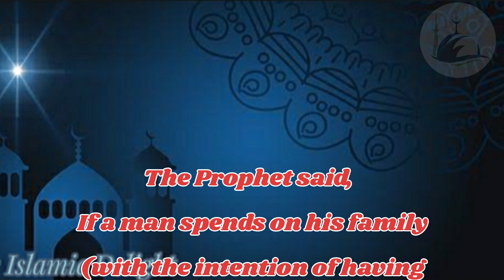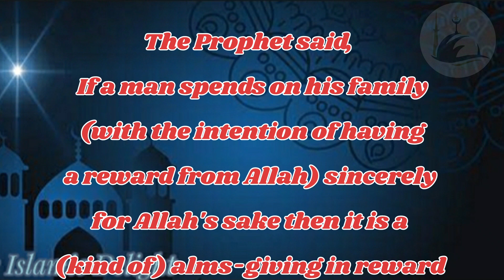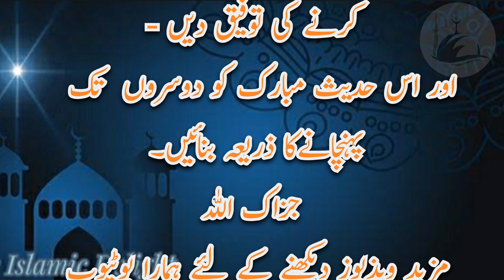Sahih Bukhari Hadees No 55|Hadees in Urdu|Hadees in English|Hadees Nabvi |صحیح البخاری حدیث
Sahih Bukhari Hadees No 55|Hadees in Urdu|Hadees in English |صحیح البخاری حدیث-Hadees Nabvi in Urdu |The islamic delight

Daily hadees
sahih bukhari

میرے دوستوں آپ کے سامنے صحیح بخاری کی حدیث  پیش کی اللہ پاک ہمیں اس پر خود بھی عمل کرنے کی توفیق دیں اور اس حدث کو دوسروں تک پہنچانےکا ذریہ بنائیں۔  آمین
مزید ویذیوز دیکھنے کے لئے چینل سبسکرائیب کریں
شکریہ